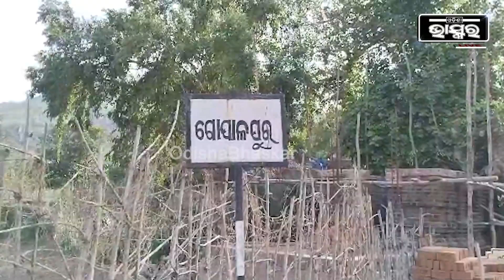ଅସହ୍ୟ ତାତି...ବିଜୁଳି ଆଲୁଅ ସାଜିଛି ଏକମାତ୍ରା ସାହାରା ... ନାହିଁ ନାହିଁରେ ବିତୁଛି ଜୀବନ